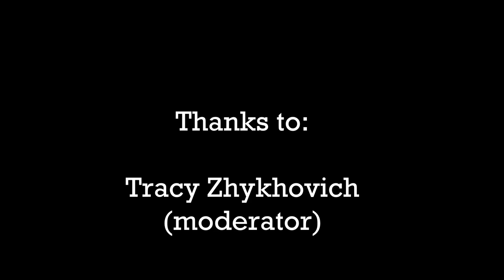Ethan Smith vs Carlos Xavier: Is God, Yahweh 3 Persons or 1 Person?